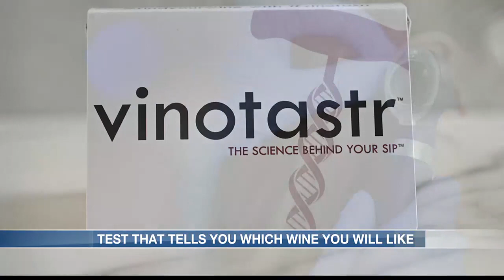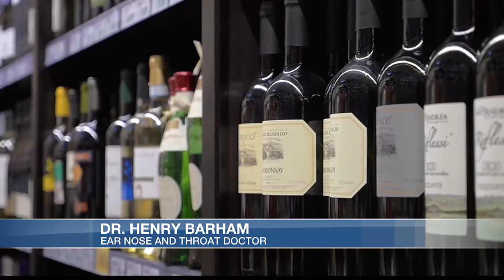Baton Rouge ENT creates test to pair your tastebuds with wines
Are you tired of trying out wines at random to find one you love? Then a Baton Rouge Doctor may have the solution.